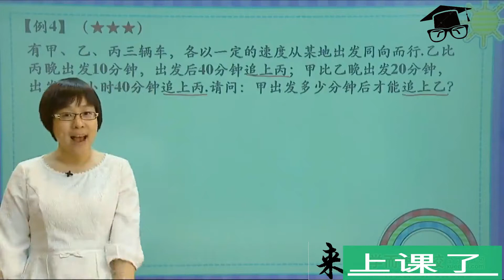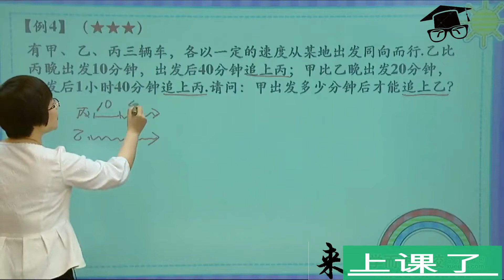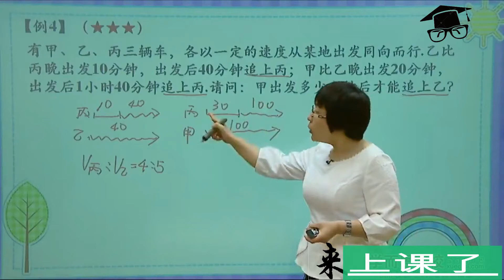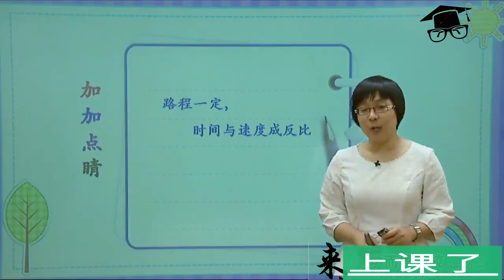来上课了——5比例类行程问题之比例法与设数法例4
5比例类行程问题之比例法与设数法例4